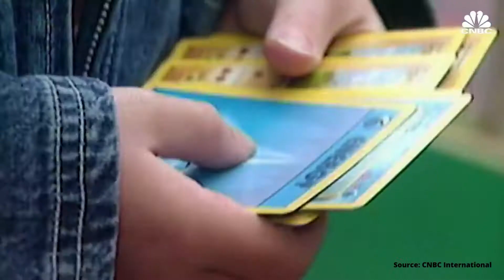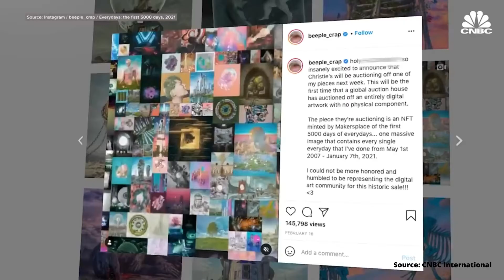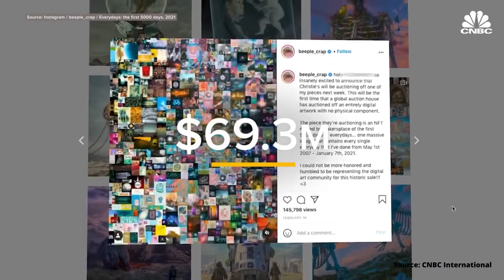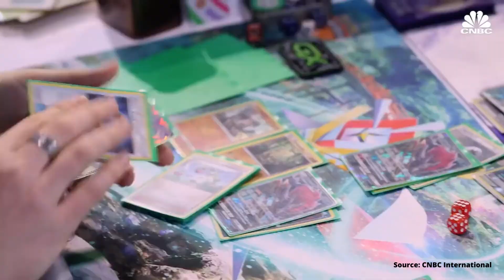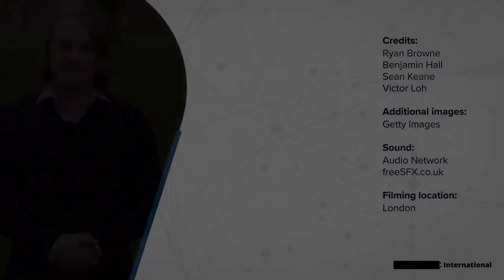BLOCKCHAIN TECHNOLOGY : AN NFT FOR THE INSTITUTIONAL CONTROL OF MEDICINAL CANNABIS